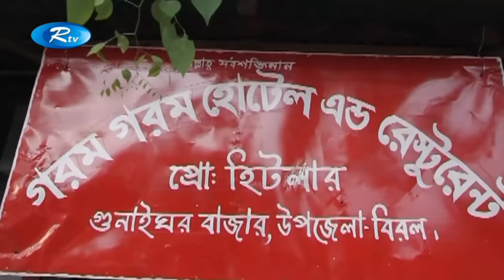Heater | হিটার | Mosharraf Karim | Nadia | Jhuna Chowdhury | Rtv Drama Special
Drama: Heater | হিটার
Cast: Mosharraf Karim, Nadia, Jhuna Chowdhury
Director: Sam's Kabir

- Team RTV